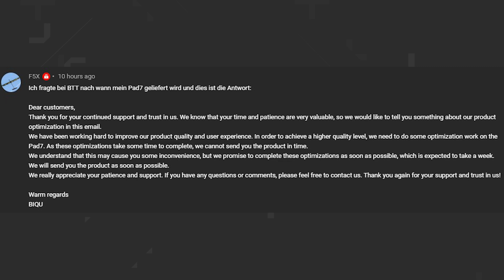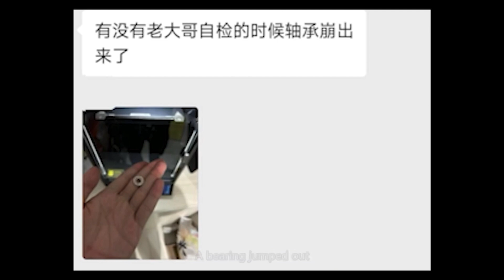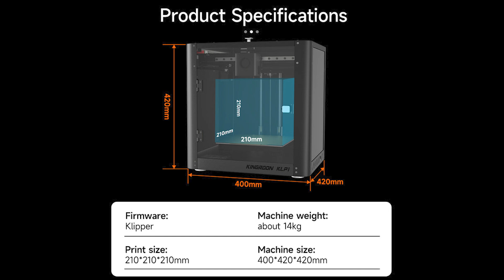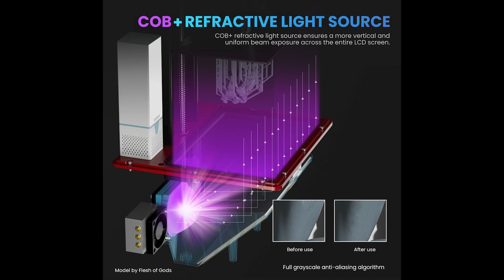NEWS - Neues Im 3D Druck, Bigtreetech, Creality, Kingroon, Elegoo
Heute wieder für euch, neue Informationen an allen Fronten des 3D Drucks kompakt zusammengefasst.

00:00 - Willkommen
00:25 - Bigtreetech Pad 7
01:08 - Creality K1 und K1 Max Reviews?
05:14 - Kingroon KLP1
06:17 - Elegoo Mars 4 Max
07:16 - Und Tschüss

Für fragen schreibt mit eine Mail an: frage [at] stone-time [dot] de

3D Drucker und Zusatzgeräte:
:: Voron 0.0, diverse an/umbauten ::
- Crydom ED24D3 SSR
- SKR Mini E3
- Raspberry PI4 4GB
- SanDisk 32GB Karte
- E3D Hotend 24V
:: Voron Legacy ::
:: Sapphire Pro - Klipper + Tochscreen, diverse an/umbauten ::
- DSI Display
- DSI Verlängerung
- USB Verlängerung
- Netzwerk Verlängerung
- Raspberry PI4 4GB
- SanDisk 32GB Karte
- Noctua NF-A6x25
- Noctua NF-A4x10
- DCDC StepDown
- ruthex M3 Inserts (für die Druckteile)
- Jumper Wires
:: AnyCubic Photon S
:: AnyCubic Wash & Cure 2
:: Creality CR200B

Film Equipment:
- GoPro Session 5 [ for recording on all 5 zoll Quads ]
- GoPro Hero 3+ Black [ for recording on ground ]
- GoPro 8 Black [ for recording on ground ]
- DJI Osmo Pocket [ for recording on ground ]
- Rode Wireless Go [ for recording on ground ]
- Rode NT-USB [ for desktop recording ]
- Logitech Brio [ for desktop recording ]
- Sony Alpha 6100